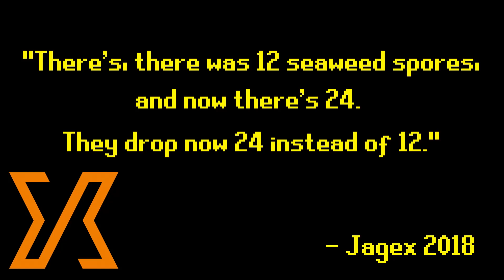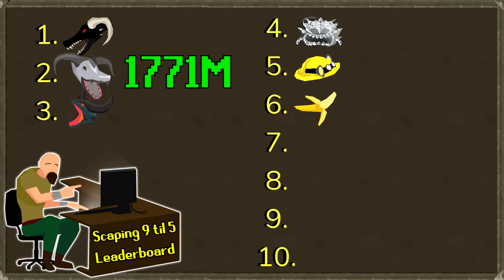THESE THINGS ARE ACTUALLY GOOD! Ancient Wyverns As a 9 To 5 Job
In this Old School Runescape 9 to 5 video I got hired to find out how much money making the forgotten ancient wyverns can be, and if they are worth doing.

Discord Invite Code: PsTgScm

kinds of osrs videos you'd like to see in the future.

Old School Runescape is an old version of RuneScape, taking place from what RS was like in 2007. It's a Free to Play (F2P) MMORPG, to download it just google Oldschool RuneScape

@andrewwdesigns (twitter)